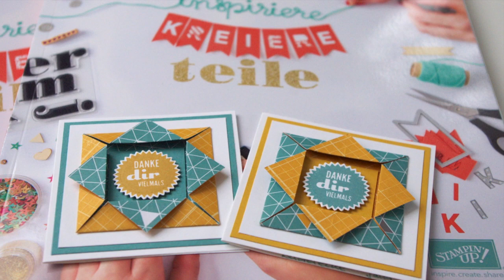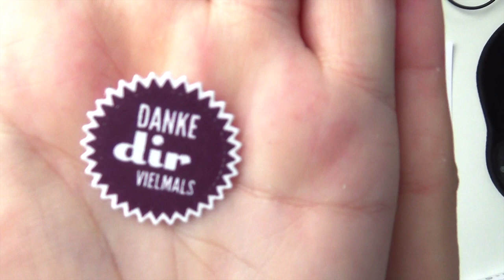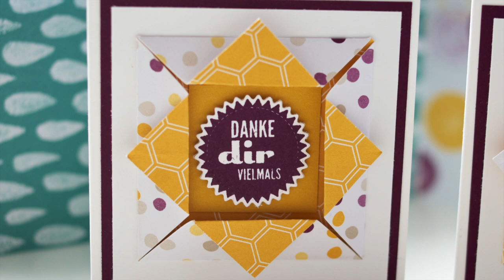Kreativer Montag 33 - Karte mit gefaltetem Rahmen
Hier mal wieder ein Video für eine kleine einfache Karte, die aber trotzdem nicht alltäglich aussieht und was her macht, wenn man sie verschenkt. Natürlich kann man die auch größer machen und andere Stempel benutzen um sie an den Anlass anzupassen.